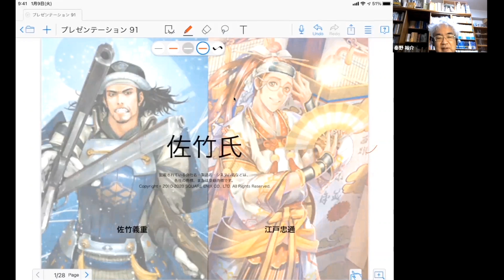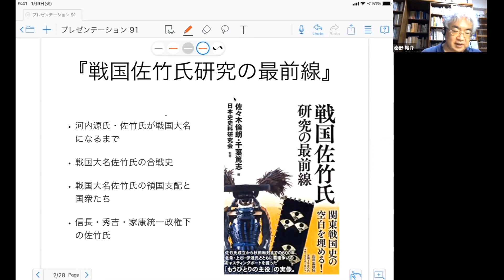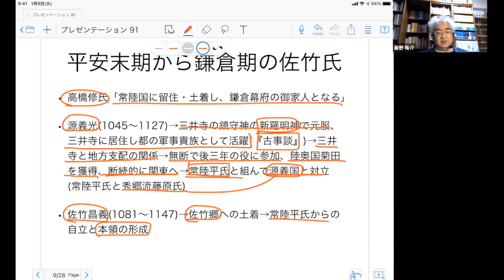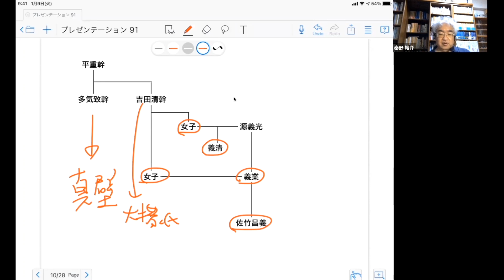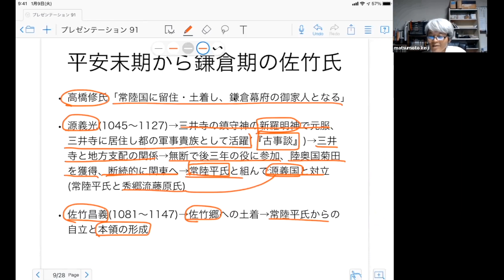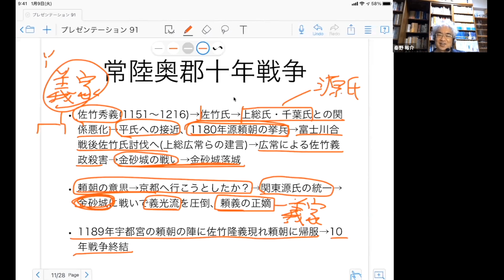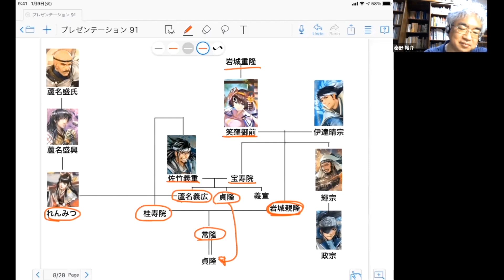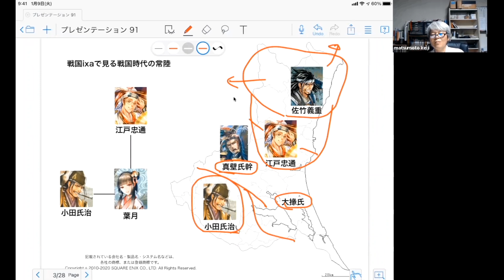戦国大名34A 常陸佐竹家Ⅰ 源義光流の嫡系、源頼朝との常陸奥郡十年戦争【研究者と学ぶ日本史】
佐竹氏は源義光の子孫が常陸に土着した一族です。源頼朝と常陸奥郡十年戦争を戦い、やがて鎌倉幕府の御家人になります。常陸佐竹家Ⅰでは、初代佐竹昌義から鎌倉時代の佐竹氏を解説します。